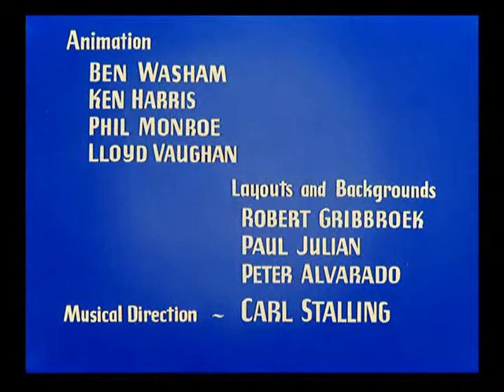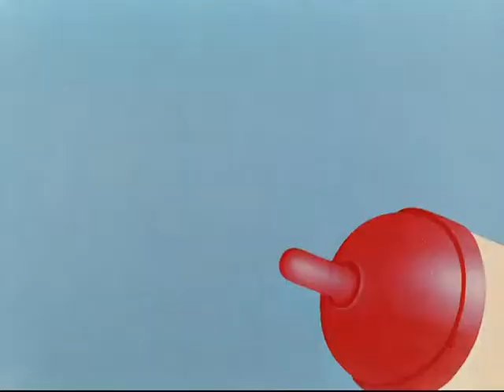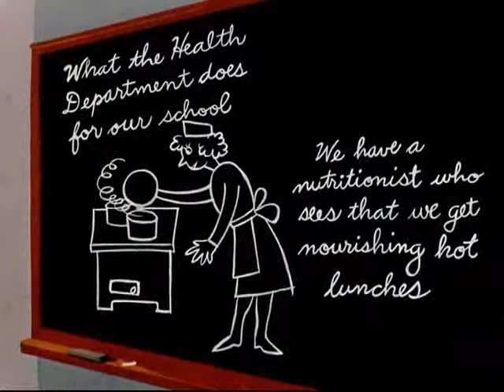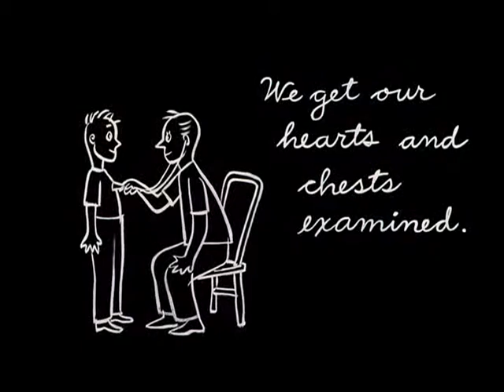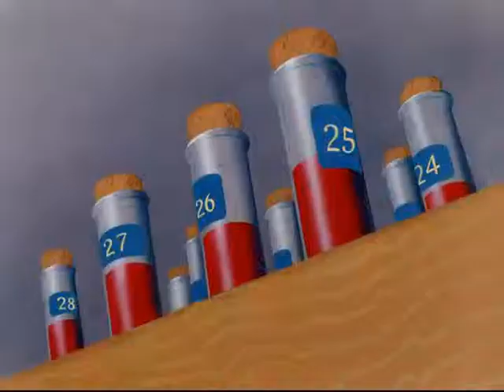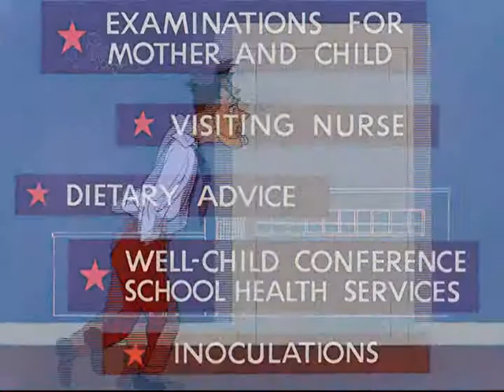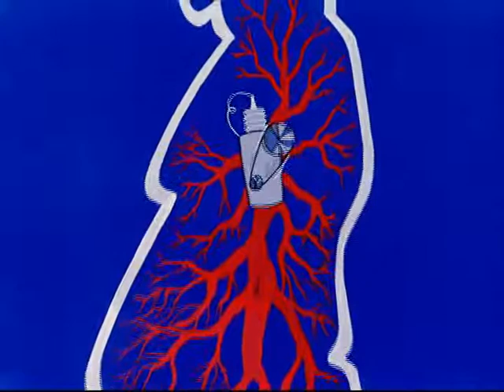So Much for So Little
Propaganda Cartoon by The Federal Security Agency / Public Health Service